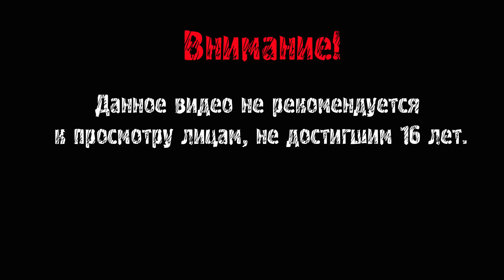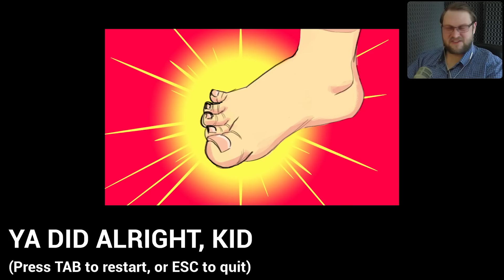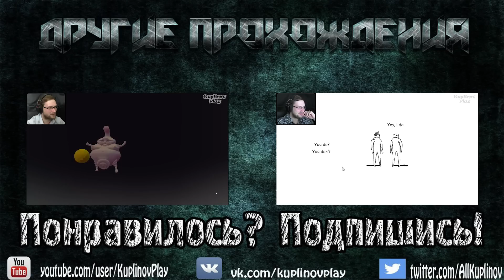ОТ ЭТОГО МОЖЕТ И ВЫРВАТЬ ► ASHI WASH